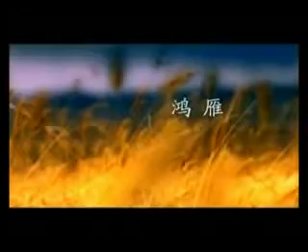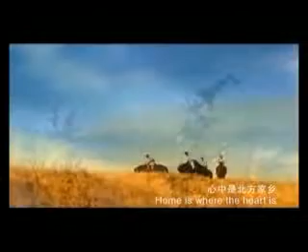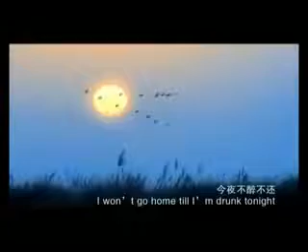鸿雁 - Swan Geese - My favorite Mongolian song.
This is not my work.